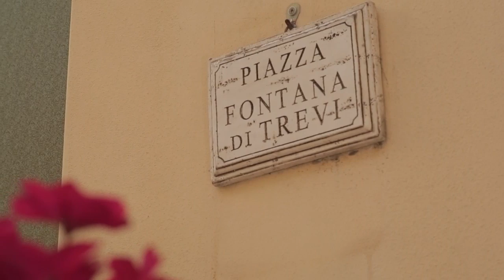31 Parrish Avenue Mount Pleasant (2519)